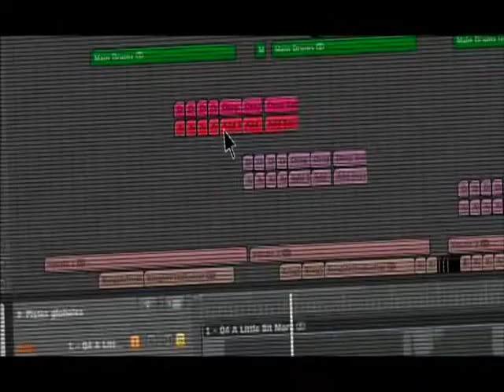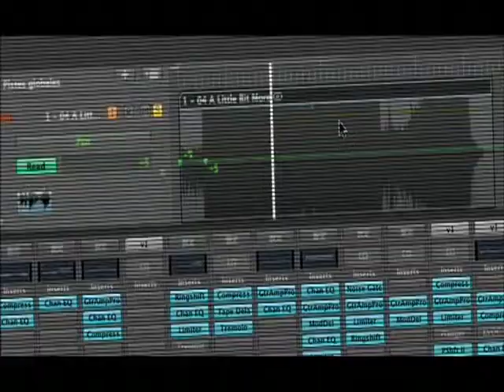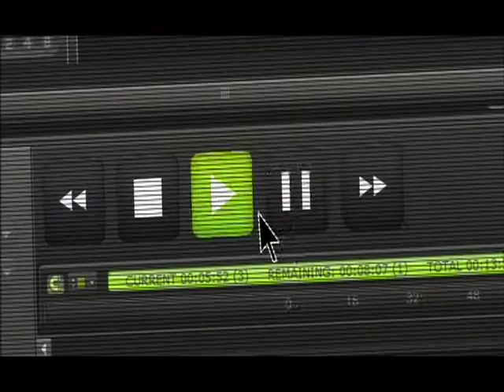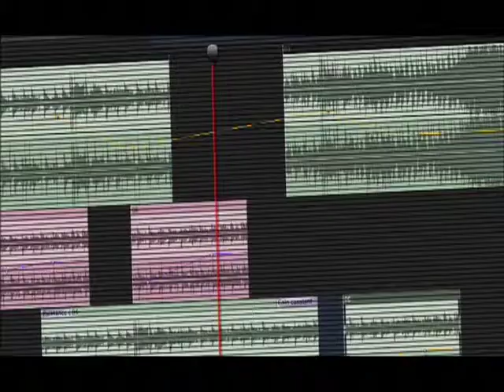Junior Caldera Feat Keely Pressly -A Little bit more (Official video)